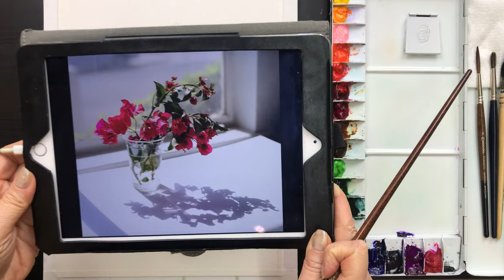Wet-on-Wet/ BackLight and Shadow of Bougainvillea in Vase-Tutorial Step by Step.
In this video, we will learn how to paint backlight and shadow of bougainvillea in vase in watercolor step by step. Someday I caught this backlight scene on my studio in the earlier hours of the evening.  I hope you can get a idea how to express the light and shadow of bougainvillea in vase by the window of your room. Someone asked me what color I apply for the shadow. I use the some kind of purple color which was generated from mixing ultramarine and magenta. Please try it by yourself.

COLOR: magenta, crimson lake, sap green, ultramarine deep, bright violet.
PAPER: arches coldpressed.
BRUSH:da vinci 3 petit gris pur, escoda 4 grafito kolinsky tajmyr.

It will give me a lot of happy and good energy.